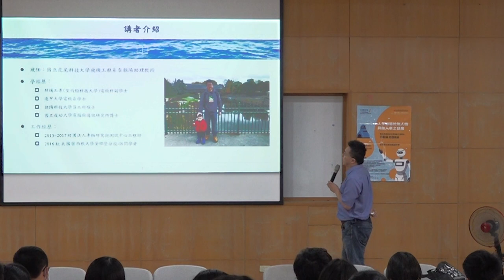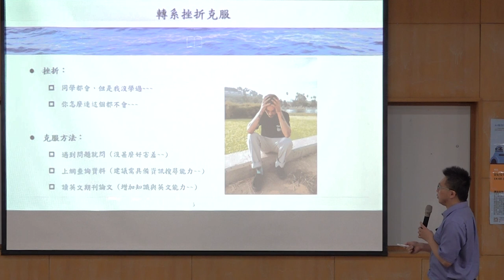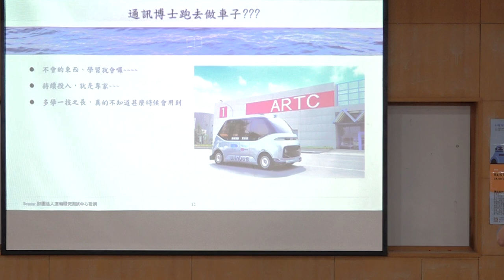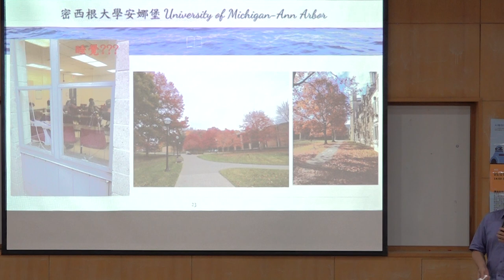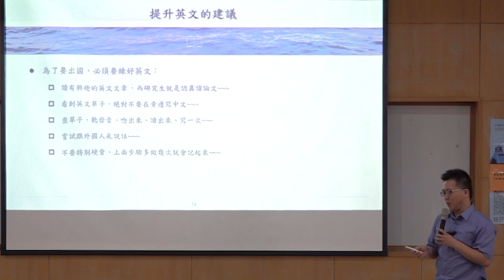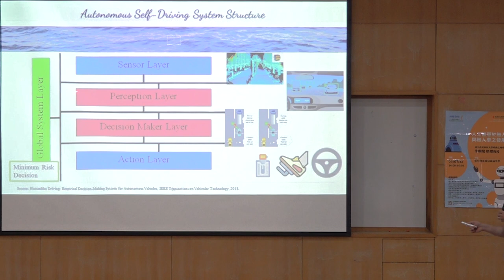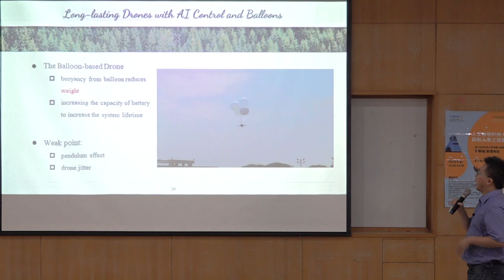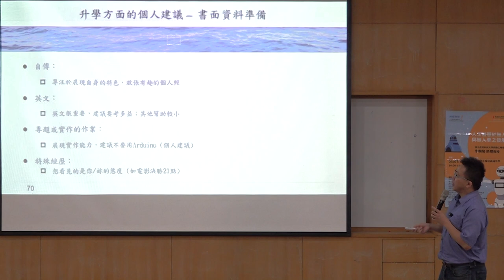人工智慧於無人機與無人車之發展｜李朝陽｜AI科普列車彰化成功高中場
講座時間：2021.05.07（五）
地點：彰化縣立成功高級中學
講者：李朝陽｜虎尾科技大學飛機工程學系助理教授

講題簡介：

近年來，無人機和無人車成為非常熱門的討論議題，甚至已經可以買到無人車和無人機。所以，最近在眾多的電視節目、連續劇和電影中，都開始出現AI無人機和AI無人車的身影，代表其已經離我們非常接近了。相信在最近幾年中，我們就可以看見具人工智慧的無人車和無人機現身，但是，為什麼無人車和無人機需要人工智慧呢？在本次講座中，將介紹人工智慧無人車和人工智慧無人機的變化與發展。